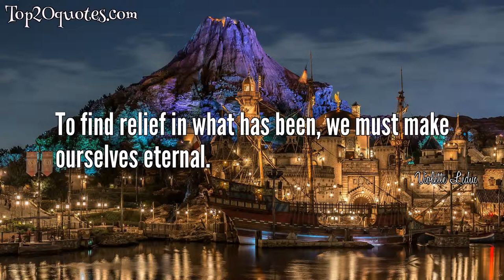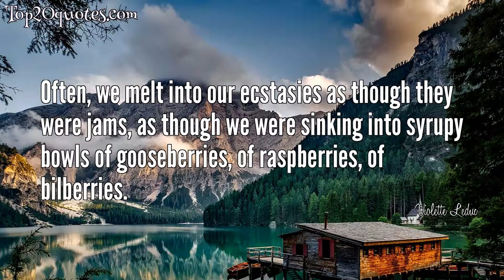⚔ Top 8 Quotes of Violette Leduc - Author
Top 8 Quotes of Violette Leduc:
 ✷ To have an inner life, to think, to juggle and leap, to become a tightrope walker in the world of ideas. To attack, to riposte, to refute, what a contest, what acclaim. To understand. The most generous word of all. Memory. To retain, a geyser of felicity. Intelligence. The agonizing poverty of my mind. Words and ideas flitting in and out like butterflies. My brain a dandelion seed blown in the wind.
 ✷ I walk without flinching through the burning cathedral of the summer. My bank of wild grass is majestic and full of music. It is a fire that solitude presses against my lips.
 ✷ There's no sustenance in the past.
 ✷ We are talking. It's a shame. What is said is murdered. Our words that will not grow any bigger or any lovelier will wilt inside our bones. Words wither feelings.
 ✷ I was and I always shall be hampered by what I think other people will say.
 ✷ To find relief in what has been, we must make ourselves eternal.
 ✷ Often, we melt into our ecstasies as though they were jams, as though we were sinking into syrupy bowls of gooseberries, of raspberries, of bilberries.
 ✷ To write is to inform against others.
🖎 Author: Violette Leduc
♛ Career: Author
📅 Life: April 7, 1907 - May 28, 1972